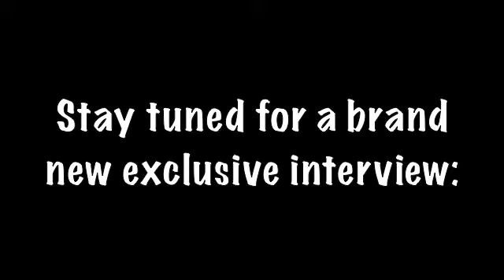Ashley Argota Teaser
Check out this exclusive interview with Ashley Argota from Nickelodeon's True Jackson VP!
Check her out at:
Facebook.com/AshleyArgota
Myspace.com/AshleyArgota